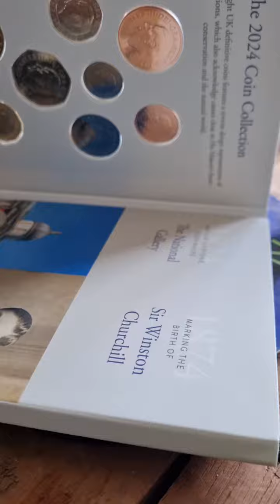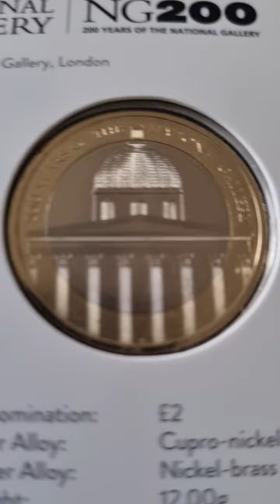Royal mint 2024 coin set unboxing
opening royal mint 2024 coin set from the mint